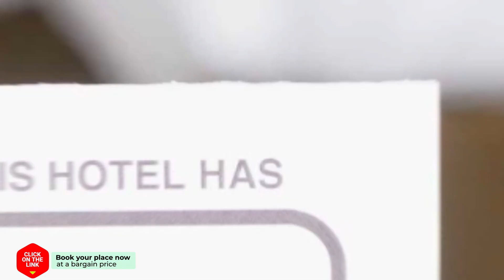Elina Apartments Gouves hotel review | Hotels in Gouves | Greek Hotels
Elina Apartments Gouves hotel video review. Hotels in Gouves, greek 3 stars hotels.